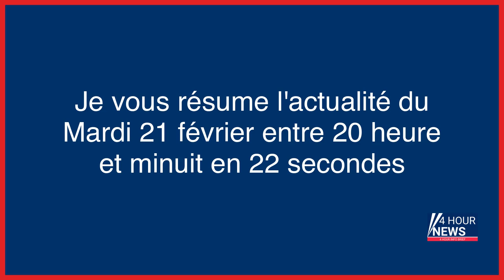Résumé de l'actualité du jour : Mardi 21 février entre 20h et minuit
- Tentative de féminicide à Blois : sortie du coma, Chloé a perdu un œil et souffre de troubles cognitifs
- L’intersyndicale appelle à «mettre la France à l’arrêt le 7 mars»
- Brésil : les recherches se poursuivent après les intempéries, déjà 44 morts
- Darmanin traité de « violeur » : un homme sera rejugé pour outrage
- Le ministre de la Justice annonce une évolution « historique » du statut des agents pénitentiaires
- «Last Dance», drag à l’âme
- Le corps d'un étudiant disparu en 1976 retrouvé au fond d'un ruisseau
- Au Royaume-Uni, la semaine de quatre jours rencontre un franc succès